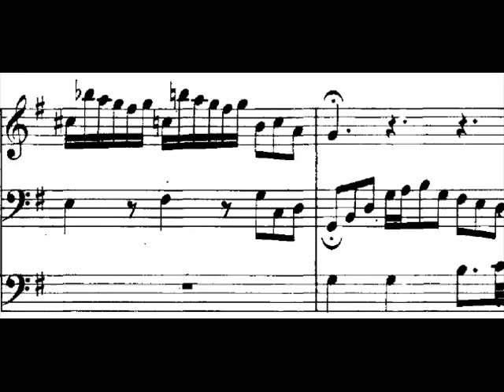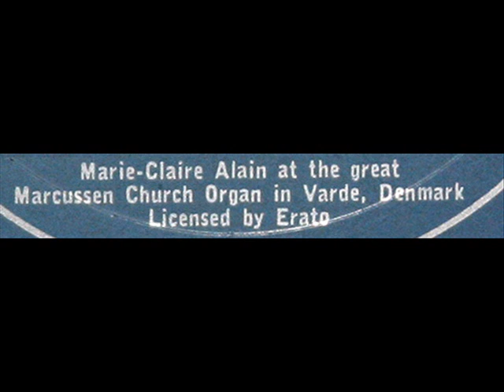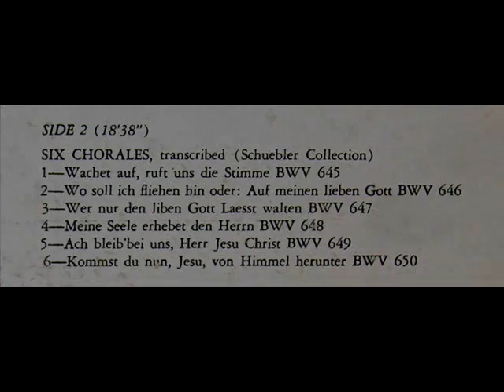JS Bach / Marie-Claire Alain, 1959: Kommst Du Nun, Jesu, Vom Himmel Herunter, BWV 650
In this 1959 recording, French organist Marie-Claire Alain performs sixth (and last) of the Schubler Chorales, "Kommst Du Nun, Jesu, Vom Himmel Herunter," BWV 650, by JS Bach.  Alain is playing the Great Marcussen organ of the Church of Varde in Denmark.  I created this video from the LP shown above, issued in 1964 on the Musical Heritage Society label, serial number MHS 551.  The Library of Congress online catalogue entry for this LP is available

More Bach:

Bach / Bronislav Gimpel, 1964: Sonata No. 3 in C major for Violin, BWV 1005 - Allegro assai

Bach / Bronislav Gimpel, 1964: Sonata No. 3 in C major for Violin, BWV 1005 - Adagio (Part 1)